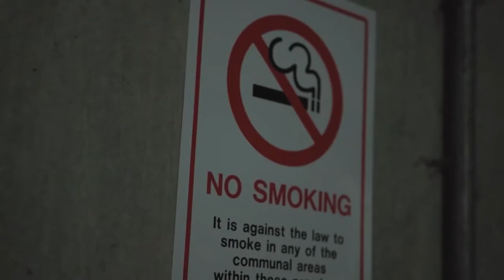AB Unmuted Music Video